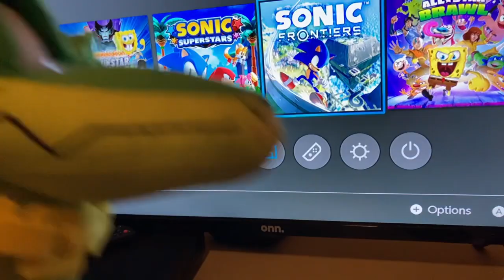Sonic plush: Silver and Blaze’s Honeymoon